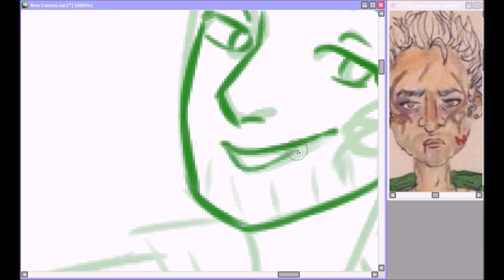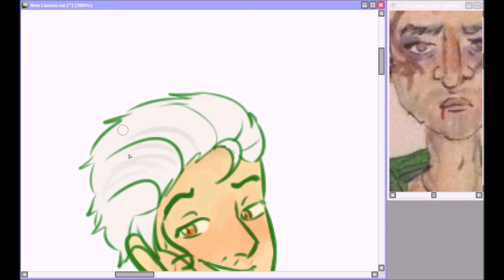Gray Hawke Speedpaint [Dragon Age]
i meant to upload this on thursday WHOOPS.
one more video should go up either this evening or tomorrow depending on what happens and then i'll be back on schedule :D
also i dont really like how this came out... its not as polished and the pose is kinda borind. there will for sure be better stuff coming out soon!